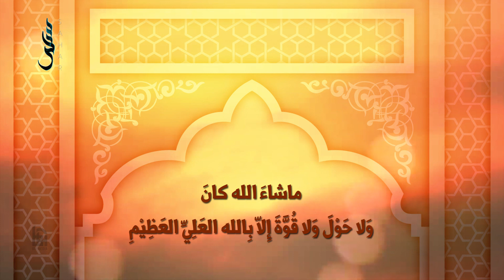ماشاء الله كان | تسبيحات مكررة 60 دقيقة | ساعة كاملة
تسبيحات مكررة لمدة 60 دقيقة